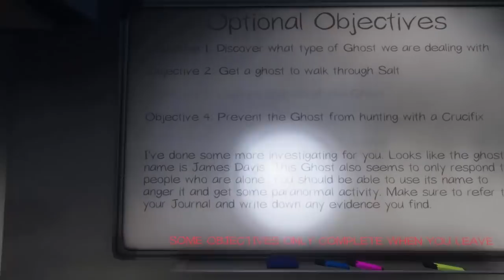Phasmophobia #60 Dwa duchy na raz /w Wojtusialke & Tomek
★ ROZWIN OPIS ★
Dziekuje za kazdego Subka , pamietaj tez o 🔔